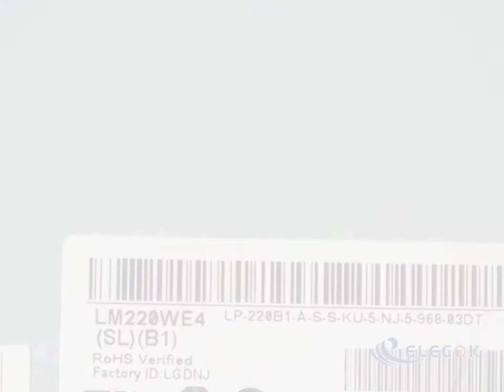LM220WE4-SLB1 22.0" a-Si TFT-LCD Panel for Display